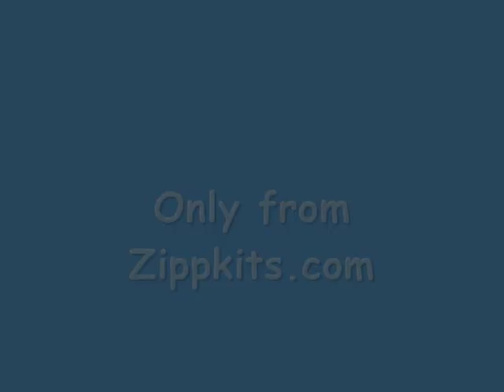ABox First Run 2011.wmv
New Zippkits Crackerbox prototype called the Abox.
This was the first run with a stock Zenoah 260 and 470 prop.
It wasn't very fast in this video, but the turns were amazing!
We were later able to get it going faster with prop and pipe changes, and the turns were simply incredable for a crackerbox.

Going fast is easy for a crackerbox, due to it's nearly flat bottom.
Turning is the real issue. Most crackerboxes have to slow for the turns.
Our other crackerboxes were no exception.
This new design turns like it is on rails, and shows no tendency to roll or flip in the turns.

We really like the new lines of this boat. It was based on the full size APBA Crackerbox.

The kit will be one of the easiest to assemble kits we have ever made.

We really love this new ABox!